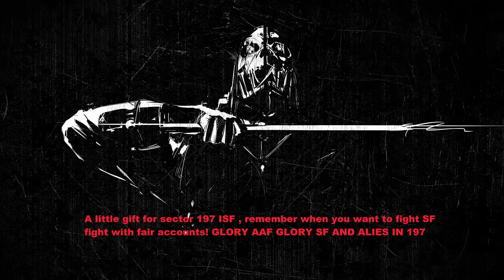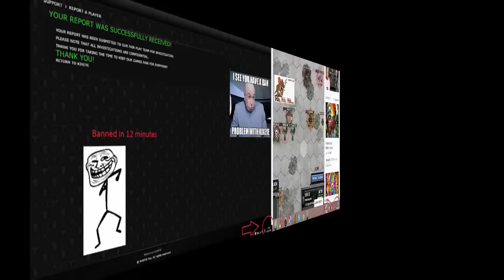Sector 197 ISF and Alies BANNED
Play with SF you get burned